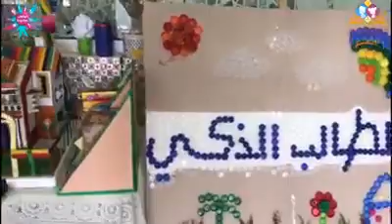نشرة أخبار مواهب مكنونة في مدرسة الطالب الذكي الخاصة فرع المعبيلة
‏فيديو من Ehssan